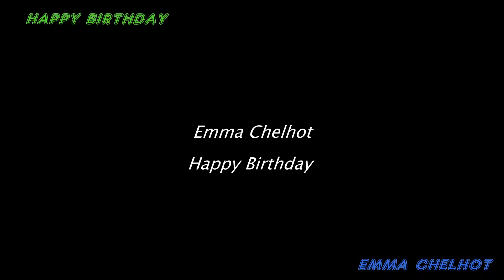Emma Chelhot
Her Day